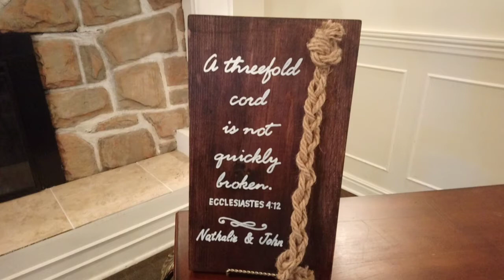Attending wedding with baby David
Congrats to the newly wed John and Nathalie! God bless you!